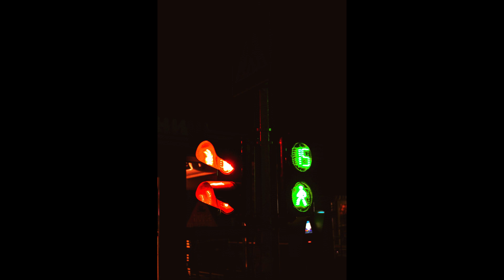[FREE] - Lil Tecca type beat -"times flies" - (prodby t'eo !)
E major / 155bpm

[FREE] Justin Rarri x Lil Poppa Type Beat "PTSD" | prod. jb [Guitar] Justin Rarri x Toosii x Hotboii Type Beat "Heater" | Prod Justin Dior & Dzimi [FREE] YSN Flow x Justin Rarri x Lil Poppa Type Beat - "Reasons" [FREE] Justin Rarri x Gunna x Roddy Ricch Type Beat - "Missed Calls Pt. 2" (prod. Junwaa & seph) [FREE] Justin Rarri x Lil Tecca Type Beat "Slimy" [FREE] YSN Flow x Justin Rarri Type Beat - "Temporary" [FREE] Justin Rarri + Jay Gwuapo "USD" Type Beat (Prod. Decster) (FREE) Justin Rarri Type Beat 2020 ~ Bankroll (FREE) [Guitar] Justin Rarri x Toosii Type Beat 2020 ~ Loyalty [FREE] Lil Tecca Type Beat - "No Love" | Free Type Beat [FREE] Lil Tecca Type Beat - "Wild Side" | Melodic Trap Beat | Free Type Beat [FREE] Lil Tecca Type Beat - "2 am" | prod. zivo [FREE] J.I x Lil Tecca type beat "My Turn" (prod. bem) [FREE] The Kid LAROI x Lil Tecca Type Beat - "Overseas" (prod. TwonTwon) [FREE] The Kid LAROI x Lil Tecca Type Beat - "Overseas" (prod. TwonTwon)